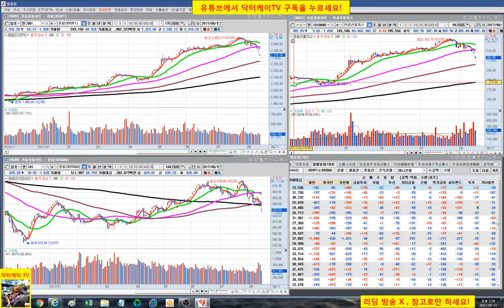= 닥터케이 TV = 주식 기초 강의 45회 /사업가의 마인드를 가지자! /시황 점검